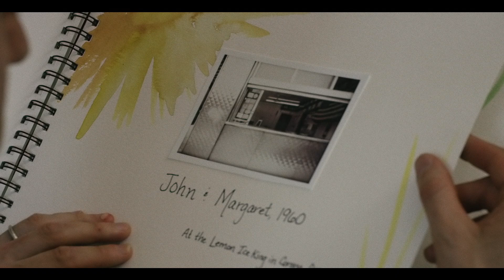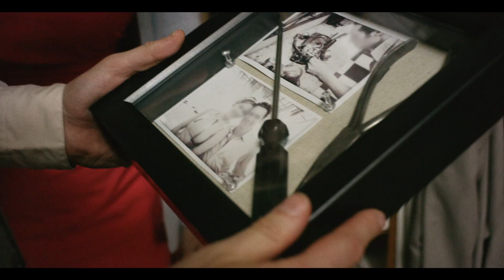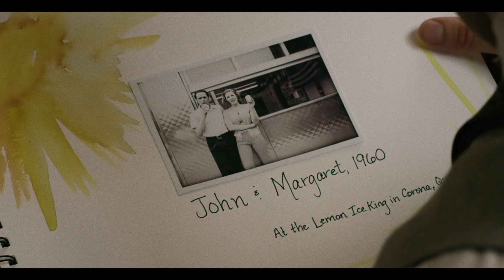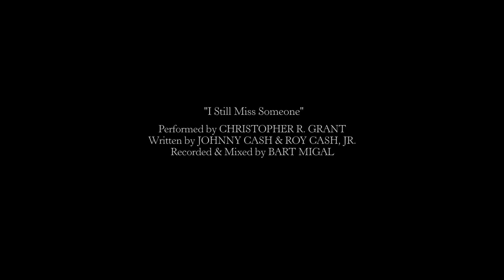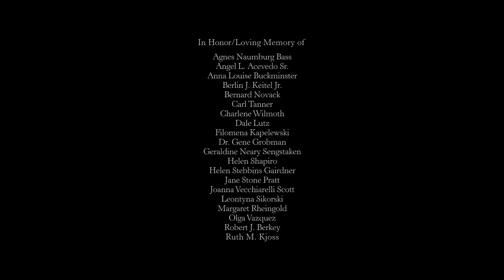How You Are to Me (Award Winning Dementia Short Film)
How You Are to Me is a narrative short film that follows a woman caregiver (Margaret) and her husband (John) living with Alzheimer’s disease for whom she cares 24/7. From the disoriented to the intimate, from the frustrating to the tender, every moment of a caregiver and loved one’s interactions is highlighted in this beautiful, heart-breaking, and educational film.

Producer’s Statement:

This film is more than a film, it is a quest to change a perspective — that Alzheimer’s is not a disease that makes an individual disappear, it is a disease which requires a change in the way we communicate.

The film integrates caregiving techniques (cultivated in the Scripted-IMPROV Project throughout to exemplify proper care for maximizing communication while still maintaining a grounded story and realistic interactions that caregivers will be able to relate to. No one is the perfect caregiver, but how we react changes the nature of how our relationships flourish.  You can find free accompaniment for this film at HowYouAreToMe.com that has follow-along dementia communication skills teaching materials that allows you to get even more from the film experience.

How You Are to Me is directed skillfully by Aemilia Scott (BAFTA award winner for Best If Used By) and shot with the close eye of Jay Keitel (Sun Don’t Shine, Paperback, The Frontier, The Sideways Light). The short film stars Miranda Noelle Wilson (The Scripted-Improv Project, The Eve, and Clutch Productions), Dan Berkey (Remission), Melinda Tanner (known for her theater roles), Christopher Grant (Million Dollar Quartet), and written by and starring Evan Bass (The Scripted-Improv Project, We Need Girlfriends, The Loudest Voice, Power).